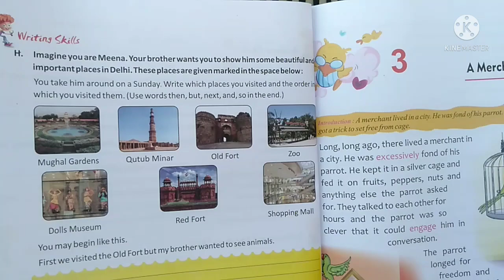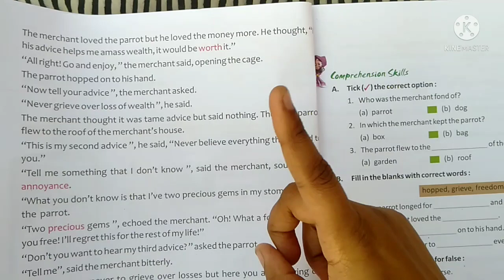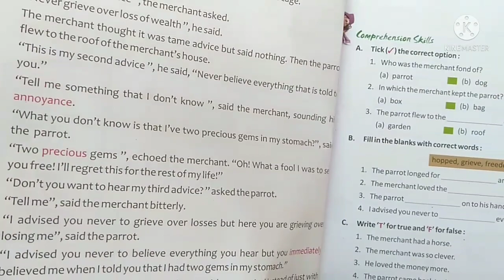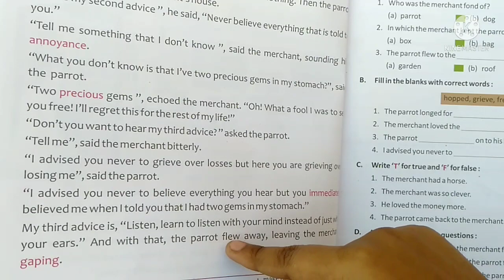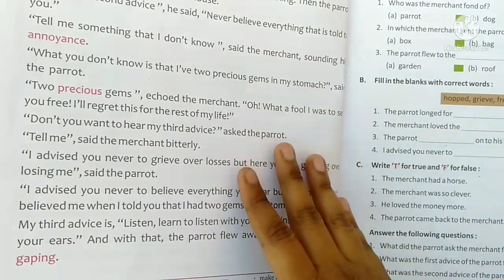A MERCHANT AND HIS PARROT-ii